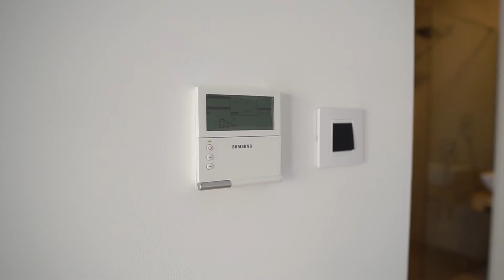Modena Gradnja, Radnička 25, Novi Sad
Projektovan spram konteksta,  novi objekat, Radnička 25,  ponosno zauzima svoje mesto sa autentičnom arhitekturom i prepoznatljivim stilom i  jedan je u nizu mnogih projekata koje  je Modena Gradnja pružila gradu Novom Sadu.  Sa svojom ornamentikom objekat će pružiti ulici novi profil, novu dinamiku i jedinstvenost.  Radnička ulica, dragulj Novog Sada, odiše jednom elegancijom, prefinjenošću i jednostavnošću, što se prikazuje i kroz objekat koji i sa svojim detaljima ostavlja utisak skladnosti.

Lokacija objekta omogućava da se za 5 min hoda stigne do keja, 10 min do fakulteta i centra grada. Veliki tržni centar Promenada se nalazi na 7 min hoda od samog objekta.  Savremen čovek koji uživa u aktivnostima u gradu može da izabere svoj budući dom u centru dešavanja, ali i da se odmori u tišini i lepoti Radničke ulice. Iako u samom centru grada, pomenuta ulica je oplemenjena visokim krošnjama drveća koja sprečavaju da buka saobraćaja i prolaznika prodire u domove stanovnika, a svojim raskošnim bojama stvaraju prelep ambijent.